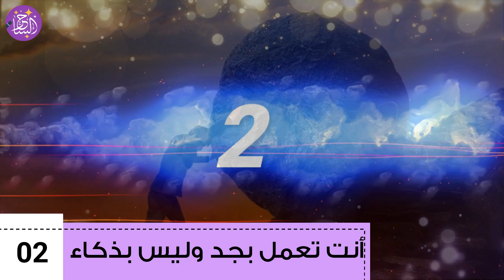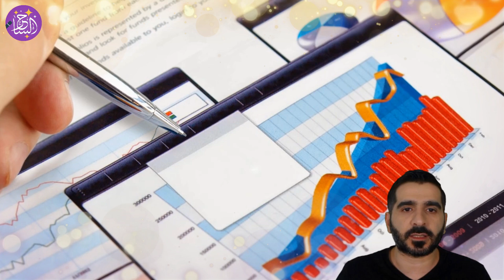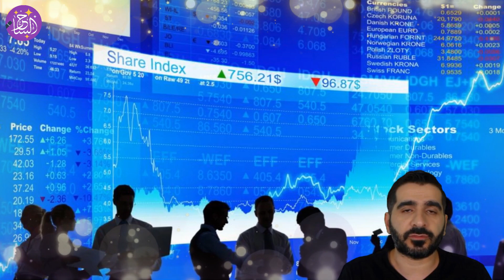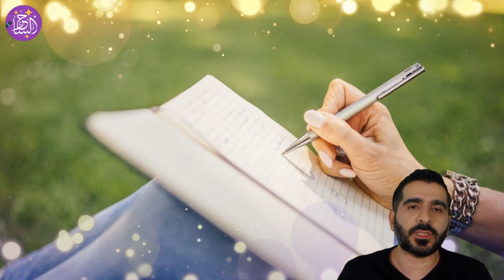عشر علامات تدل على أنك لن تصبح ثرياً في حياتك على الإطلاق ! إكتشف أسرار فقرك الأبدي !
لنبدأ من مقولتنا الشهيرة أن الأرزاق بين الله وأن ايماننا اليقيني قائم على مسألة التوكل على الله في كل الأمور ، لكن مع هذا فإن السعي نحو أسباب الرزق وازالة العقبات يبدأ من واقع علمي محض يفرض علينا ضرورة اكتشاف اسرار فقرنا ولماذا نتعثر في الطريق نحو الثروة والمال ؟ ولماذا يعيش بعض الناس ويموتون في فقر مدقع دون أن يتمكنوا من تحسين أوضاعهم على الاطلاق.
هذه الأسئلة حاولت عدة دراسات علمية الاجابة عليها وفي هذا الفيديو جمعت لكم بعضاً من تلك النتائج المذهلة التي تكشف للشخص الكثير من المعلومات الصادمة حول نظرته للمال وسعيه للثروة وإمكانية تحقيقه ذلك من عدمها !